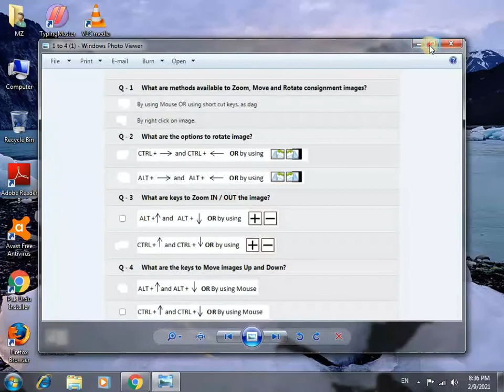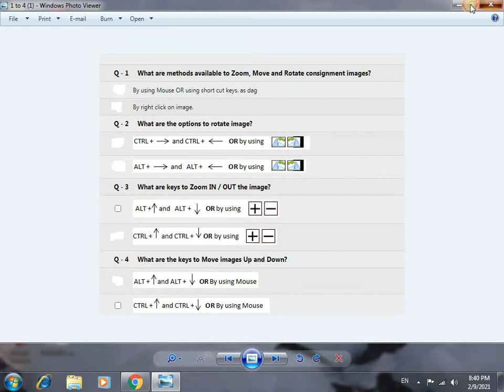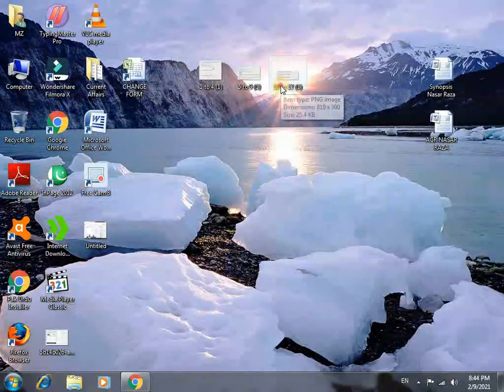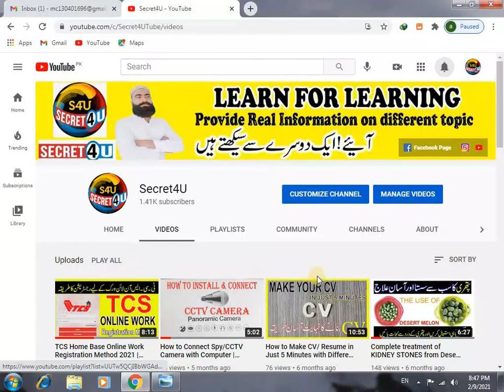TCS ONLINE DATA ENTRY TEST QUESTION WITH ANSWER | TCS ONLINE TEST 100% CORRECT ANSWER WITH DSP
DECLAIMER
THIS VIDEO WAS ALREADY UPLOAD ON MY CHANNEL SECRET4U.
NOW UPLOAD ON DIGITAL STUDENT POINT DSP
TODAY'S VIDEO IS ON THE
How to Clear TCS Online Data Entry Test
Complete Method to get 100% marks in TCS Data Entry Online Test
100% Correct Answer with complete discussion
Some Secret Information which you want to explore to increase Your Knowledge